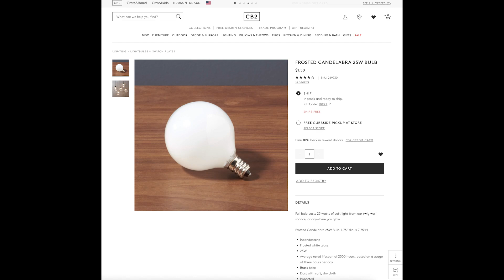Unboxing CB2 Frosted Candelabra 25W Bulb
In this video, we will be unboxing "Frosted Candelabra 25W Bulb" from CB2. What is CB2? Crates & Barrel sister brand. CB2 offers a curated collection of modern home furnishings and housewares that bring you high-quality pieces at an approachable price point.

D I S C O U N T  - C O D E S   F O R  O T H E R  B R A N D S